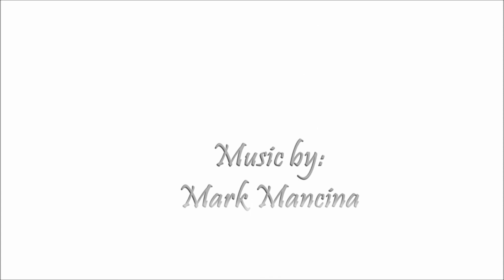Providence Story Corps - Clyde Wright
Clyde Wright is a Shipping and Receiving Supervisor for Providence Hospital. He explains he loves coming to work at Providence everyday  because it is a "family-oriented hospital, and to me family is forever."

Providence Story Corps showcases associates of Providence Hospital and why they appreciate the opportunity to serve our community and enact the mission of Providence.

The Foundation shares Providence Hospital's core mission: to serve all persons with joy, care and respect, giving special attention to persons who are poor and vulnerable. Our Catholic health ministry improves the health of individuals and of our community with compassion and justice.

Providence Health Foundation is a nonprofit organization dedicated to raising funds for Providence Hospital, a member of Ascension Health, providing health care to the people of the nation's capital area.

Funds raised by Providence Health Foundation are used to provide exceptional care to every person who walks through our doors, regardless of their ability to pay.